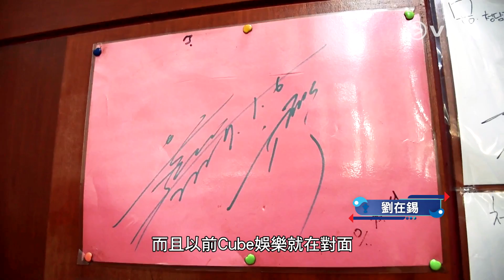《劇迷導韓》【食平D】2PM、劉在錫最愛的平民韓食！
電視劇《金科長》劇情輕鬆惹笑，開播以來收視長紅，可謂本年度最大黑馬。其中飾演徐律的2PM成員俊昊表現亮眼，大獲觀眾好評。今日帶你出走首爾狎鷗亭一家平民韓食店，據知2PM成員經常幫襯，就連大神劉在錫都係熟客仔，實行韓劇、韓綜，一網打盡！